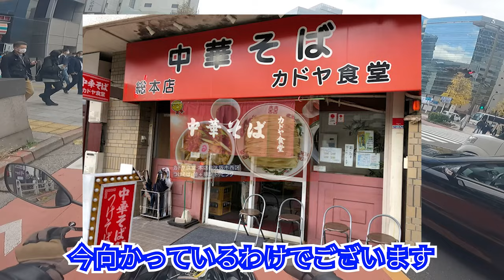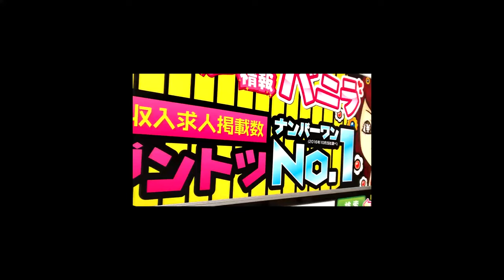【GSX-S125】お気に入りのブーツが壊れて修理に出しにいったら、まさかの出会いが！【モトブログ】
先日KADOYAで購入したブーツが壊れたので、
本店に修理へもっていきました。
早く直ってほしいですね！